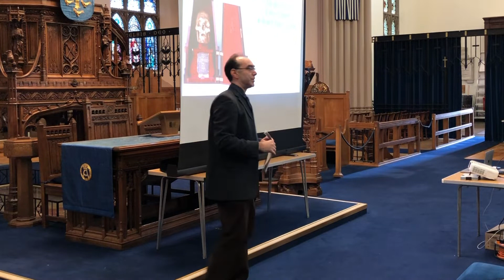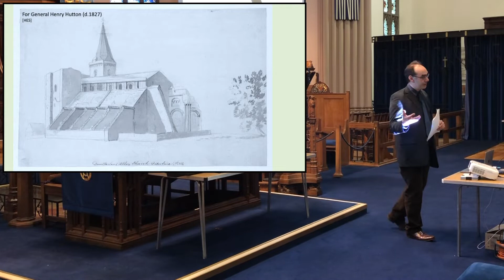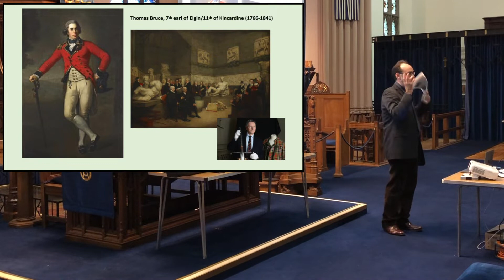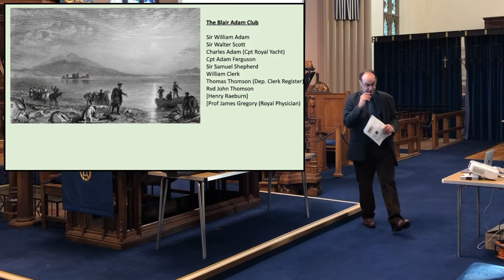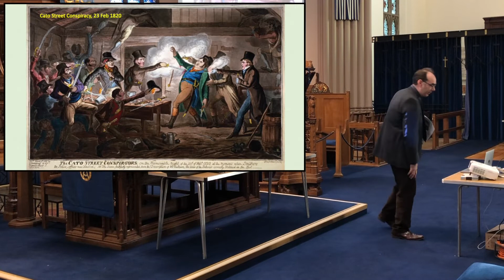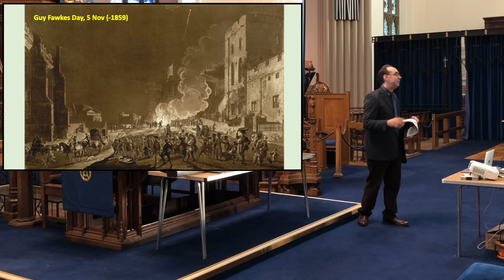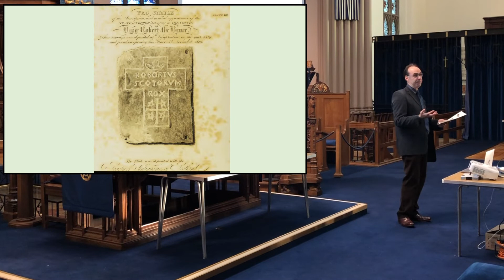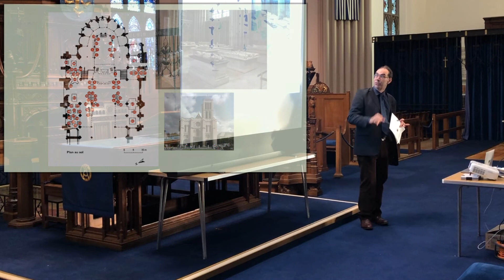The Bruce Lectures - The Discovery and Re-interment of Bruce's Bones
As part of the Bi-Centenary Celebrations 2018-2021, this is a series of five talks recorded in the Abbey in November 2019,  from historians with a particular interest in Robert the Bruce.   This first lecture by Michael Penman of Stirling University is on the discovery and reinterment of Bruce's bones and took place on the 200th anniversary of the re-interment.